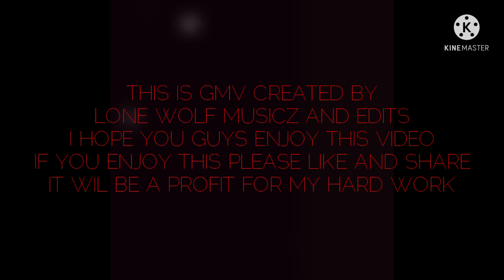MALAYALAM GMV WITH RANAM TITLE TRACK